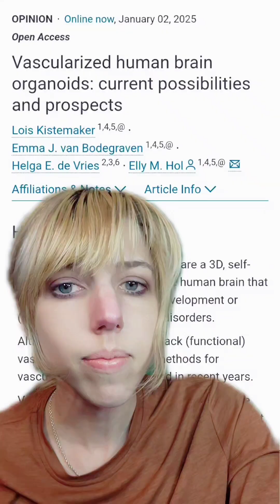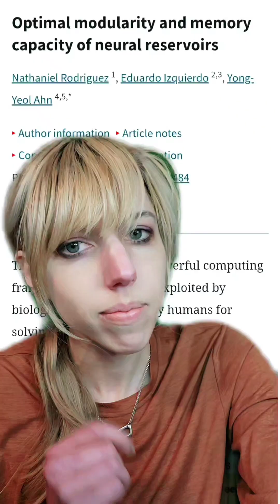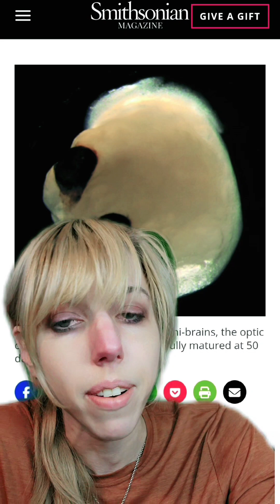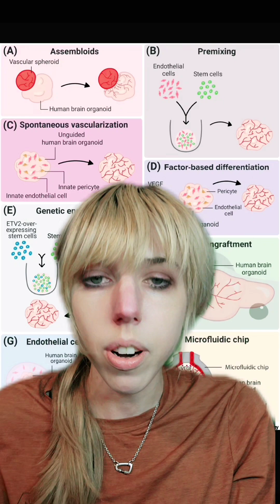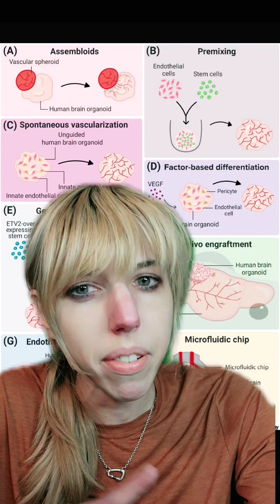Tiny Human Brains Vs. AI Why Not Both?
further reading